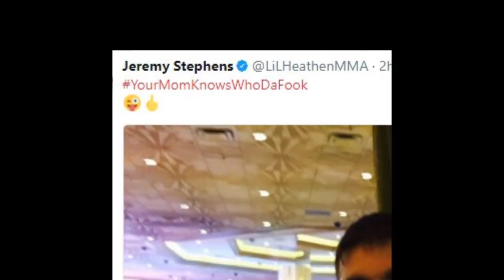Who is Jeremy Stephens?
Jeremy Stephens is on a quest to show the world who he is.